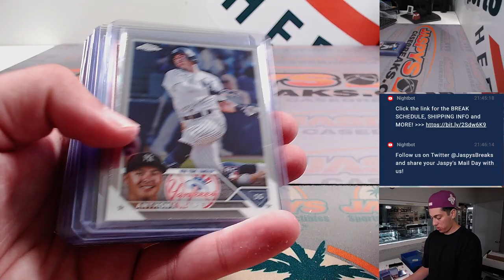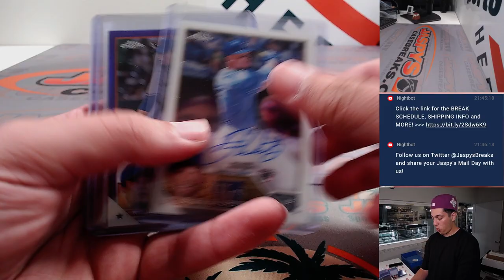8/18/23 - Fanatics Live - 2023 Topps Chrome Hobby 6-Box Break #4 RT